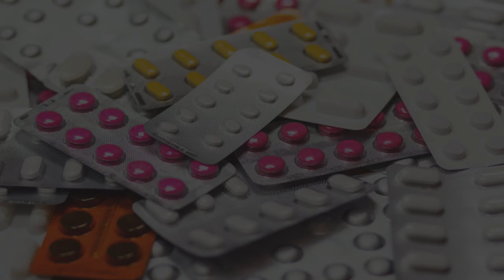Best Health Insurance Agency in Ekurhuleni, South Africa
Must Watch…. Best Health Insurance Agency in Ekurhuleni, South Africa

This list of Best Health Insurance Agency in Ekurhuleni, South Africa has been compiled by our Health experts after online / offline research combined with the reviews from our users. If you know any institution that we missed, please mention in the comment box below. This list will be updated from time to time.

List:

Affinity Health
1 Dingler St

CompareGuru
2 Fir Street 1st Floor, Block B, Black River Park

Elixi Medical Insurance
Umhlanga Ridge Blvd

W.H.I.P.S. (Wellness Health Insurance Pathology Services (SA)
11 Witgatboom Ave

Sanlam
Ground Floor, Record Building, Opposite Build It / Vermeulens Hardware, 49-51 George St

Opulentia Financial Services | Financial Advisors
 9 Chris Botha St

Rowlin National Brokers
 2 Sarel Cilliers St

Momentum
1 Fredman Dr

SA Financial Planners
Health insurance agency

InsureAfrica Underwriting Managers (Pty) Ltd
30 Arena Cl

HR Company Solutions
Corporate office

Momentum Financial Wellness Practice Port Elizabeth
37 6th Ave

Recruitment Agency - Kontak Recruitment Agency Johannesburg | Hire staff
35 Suzanne Cres

GAP Consulting
2nd Floor, West Tower, Nelson Mandela Square, Maude St

Imperial Holdings
Imperial Place, Jeppe Quondam, Boeing Road East, 79 Boeing Rd E

Ekurhuleni Water Care Company (ERWAT)
Hartebeestfontein Office Park R25 Towards Bapsfontein near, R21

Sanlam
 17B, Ground Floor, Justice Building, Leslie St

Unique Personnel
 Unit 2, HQ, 2 Arbroath Rd

PROFESSIONAL CAREER SERVICES
 261 Surrey Ave

F A D Financial Brokers CC
 8 Grobler St